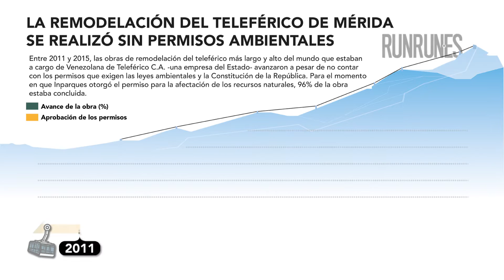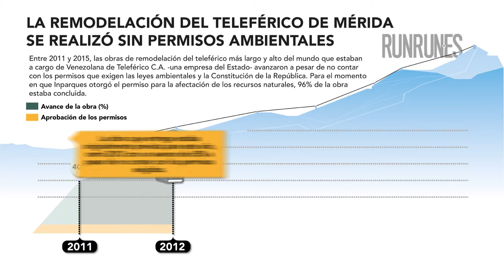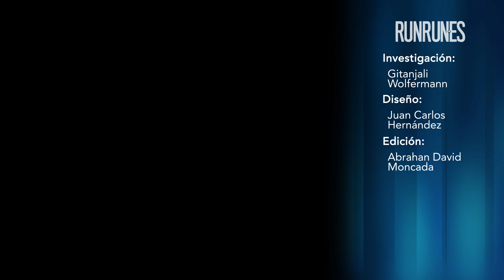96% de la remodelación del teleférico de Mérida se realizó sin permisos ambientales .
Sin la aprobación del Estudio de Impacto Ambiental, Venezolana de Teleférico no podía dar inicio a la obra, no obstante, entre 2011 y 2015 la remodelación del teleférico de Mérida alcanzó 96% de avance con la total anuencia de las autoridades del Ministerio del Poder Popular para Ecosocialismo y Aguas y de Inparques.